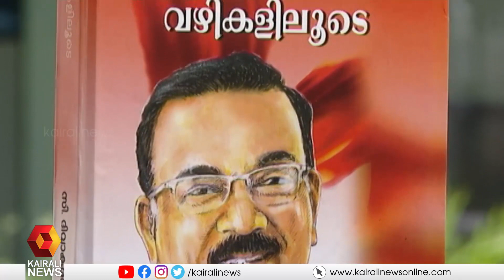കനൽ വഴികളിലെ നഷ്ടപ്രണയം | C Divakaran | Lost love | CPI | University college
നഷ്ടപ്രണയത്തിൻ്റെ ഓർമ്മകളുമായി മുൻമന്ത്രിയും സി.പി.ഐ നേതാവുമായ സി.ദിവാകരൻ. യൂണിവേഴ്സിറ്റി കോളേജിലെ പഠനകാലത്താണ് ദിവാകരൻ സഹപാഠിയായിരുന്ന കന്യാസ്ത്രീയെ പ്രണയിച്ചത്.
Former minister and CPI leader C. Divakaran remembers his memories of lost love